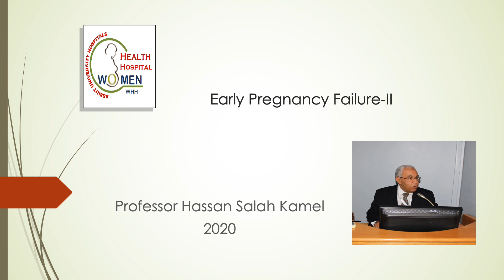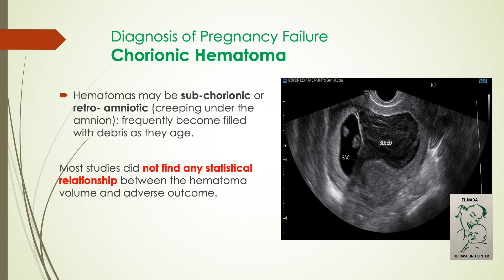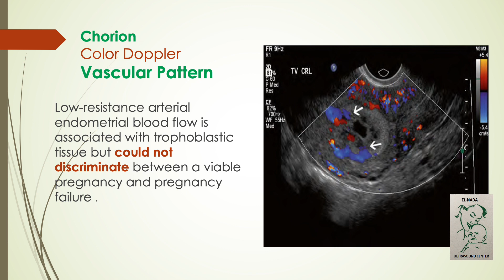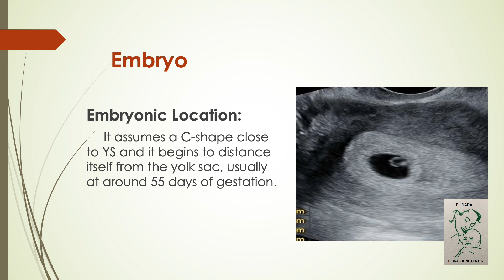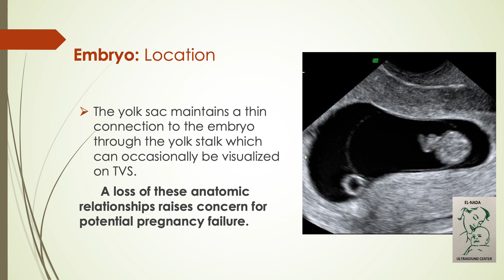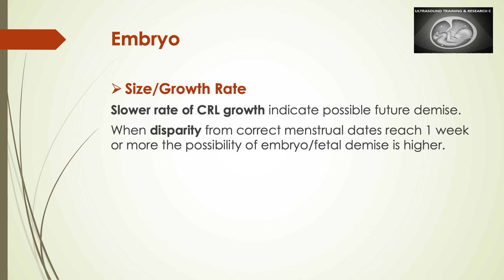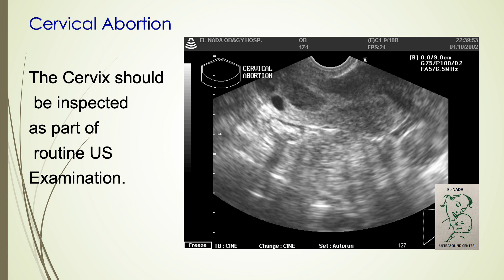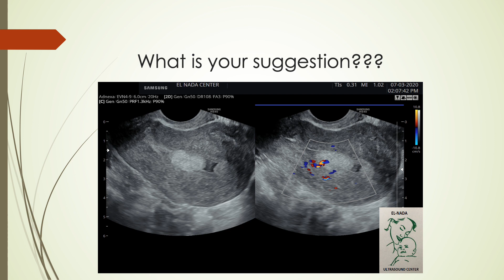Early Pregnancy Failure -IIالاستاذ الدكتور حسن صلاح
Fetal Echocardiography Extended Training Program -Egypt